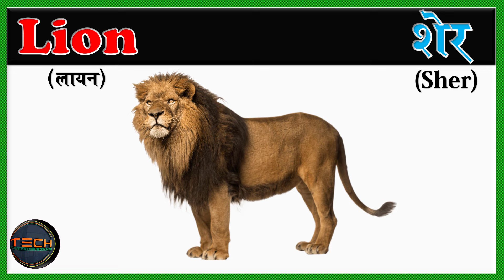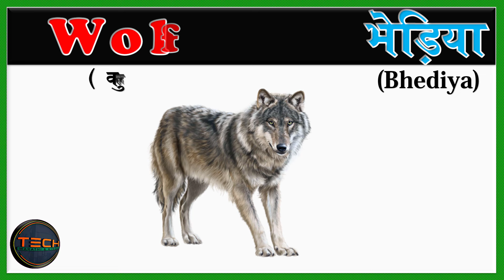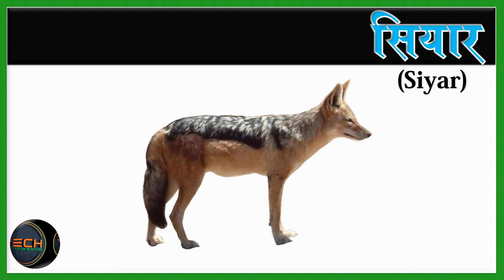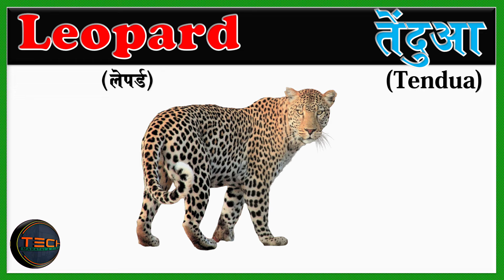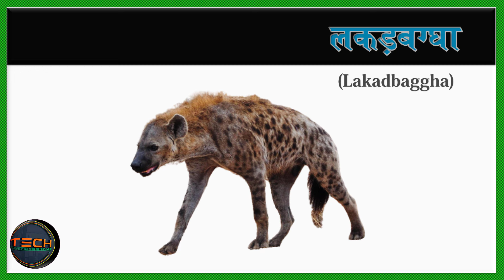20 Wild Animals Name in Hindi and English with Pictures | 20 जंगली जानवरों के नाम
Information about video :-इस वीडियो में हम आपको 20 जंगली जानवरों के नाम हिन्दी और अंग्रेजी भाषा में बताएंगे। यह वीडियो आपको जंगली जानवरों की विविधता के बारे में जानकारी देगा और आपको उनके नामों को हिन्दी और अंग्रेजी भाषा में समझने में मदद करेगा। इसके अलावा, हम आपको हर जानवर के बारे में कुछ महत्वपूर्ण तथ्य भी बताएंगे। यह वीडियो उन लोगों के लिए उपयोगी हो सकता है जो जंगली जीवन के बारे में अधिक जानना चाहते हैं या जो अपनी भाषा के शब्दों का अध्ययन करना चाहते हैं। इस वीडियो को देखकर, आपका जंगली जानवरों के नामों और उनकी जानकारी में नया अध्ययन होगा।

Contant Cover-
Tech Marathi & Hindi, Wild Animals, Jangli Janwar, Jangli Janvar, ke, naam, in, Hindi, Aur, And, English, mein, with, Pictures, ke, Sath, for Kids,